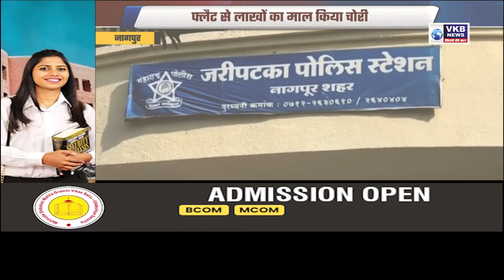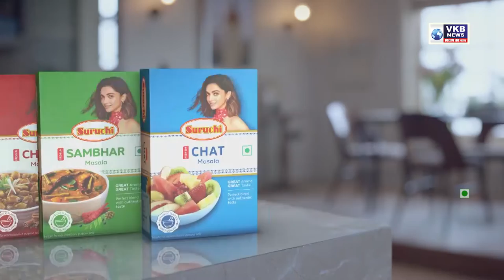फ़्लाइओवर से निचे गिरने से युवक की मौत